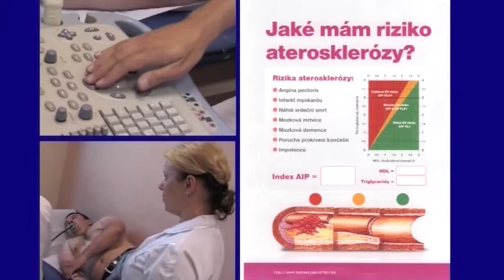Jícnová echokardiografie – Affidea Praha